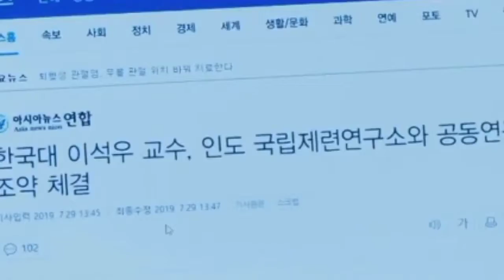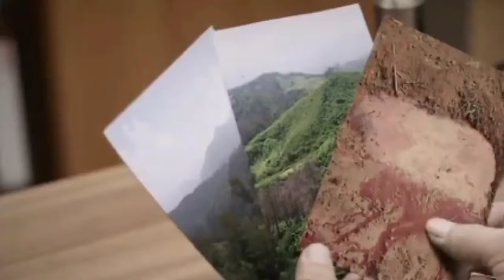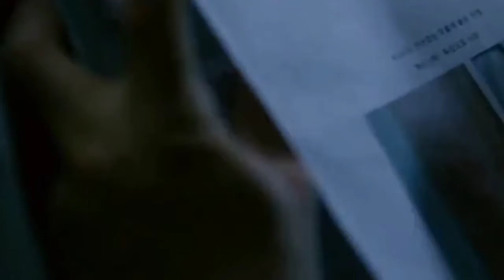" Forest "🌴🌴// Ep 27 // Drama life edits